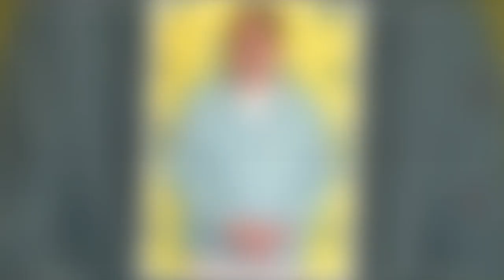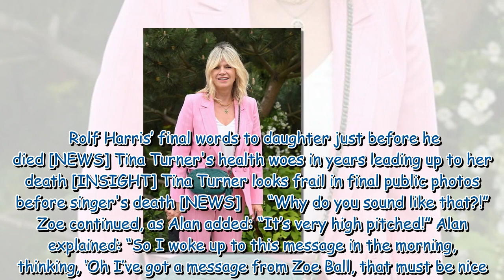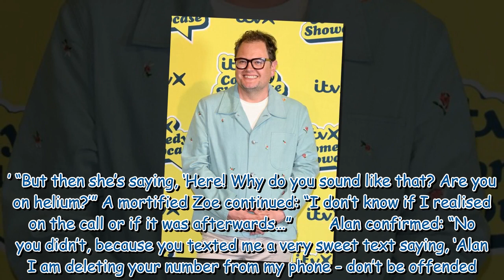Zoe Ball mortified after sending ‘offensive’ drunken message to Alan Carr